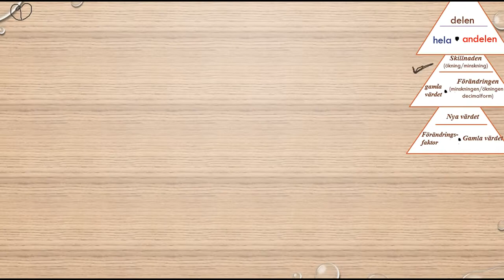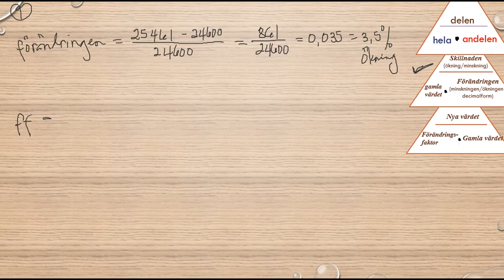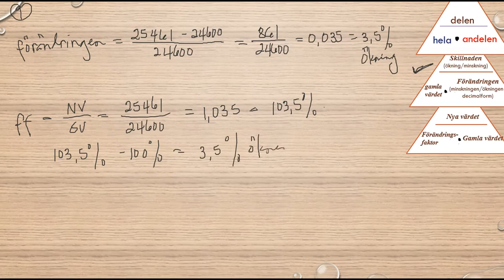Matematik 5000 Ma 1b Kapitel 2 Procent Diagnos 2 9